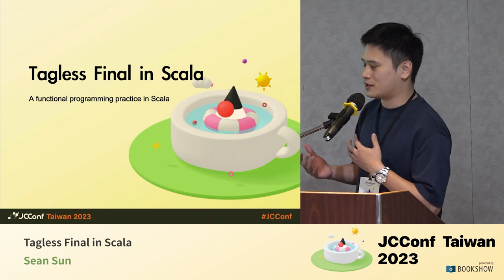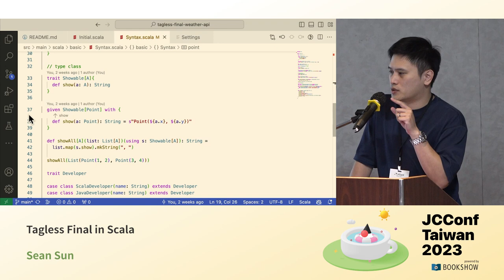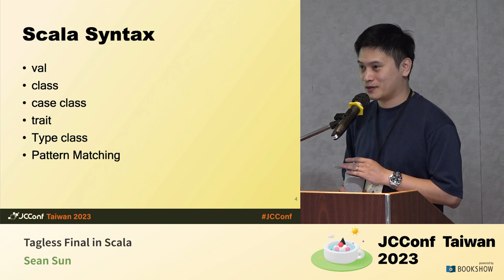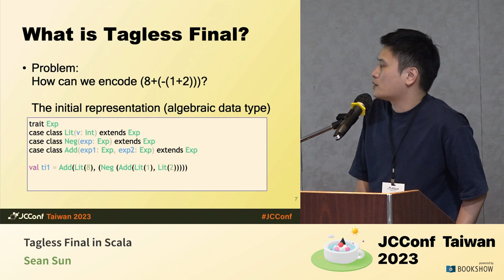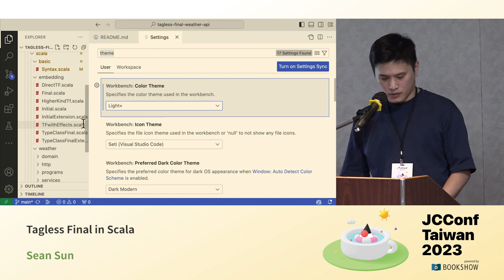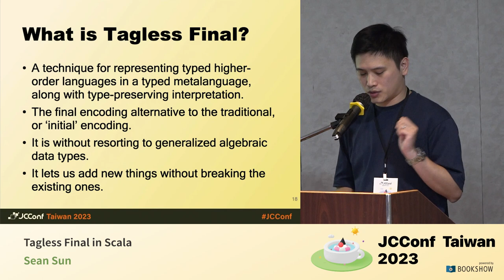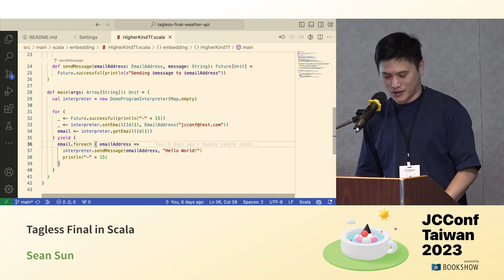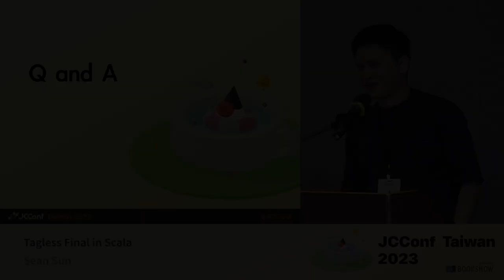203 04 Tagless Final in Scala